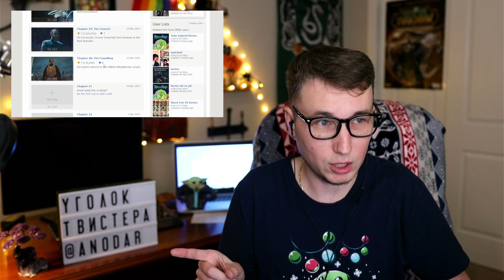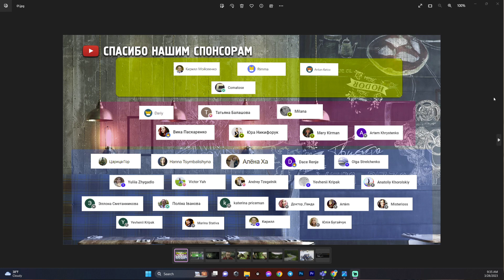Мандалорец - 20 часть - 3 сезон 4 серия - Обзор ИМХО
Вы просили? ПОЛУЧАЙТЕ!